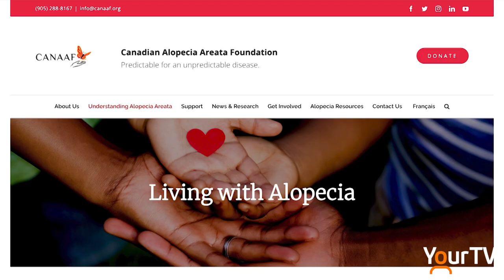Alopecia Areata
Burlington resident Kimberly Bell shares her experience with Alopecia Areata and praises the supports she's been given from the Canadian Alopecia Areata Foundation.